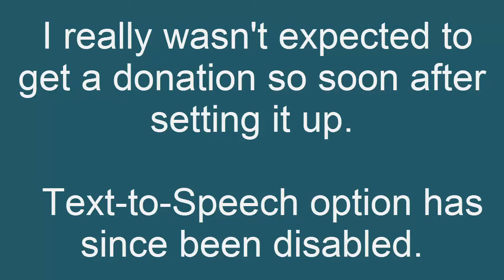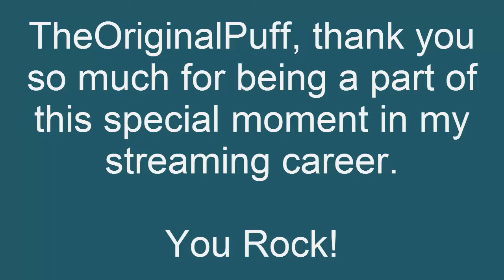First Donation!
This is a very special vid!  Five bucks might not seem like a lot, but it's the sentiment that carries the weight of its importance!